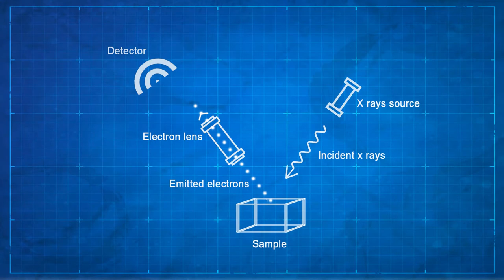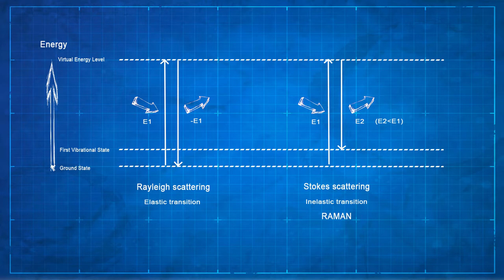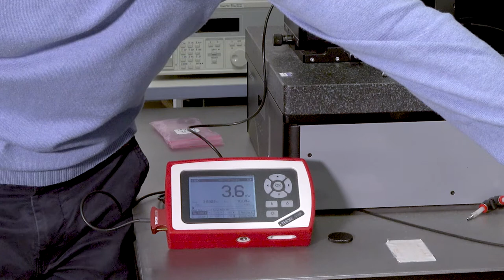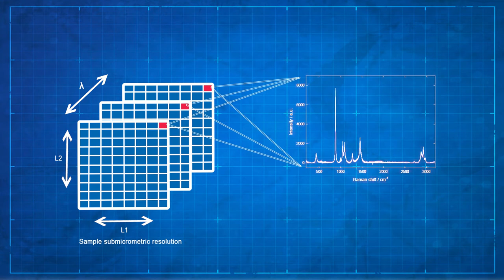Microscopía RAMAN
El sistema para caracterizar los grupos químicos en la superficie de un material utilizando la espectrometría vibracional de dispersión de luz (Raman). Nevshupa, Roman